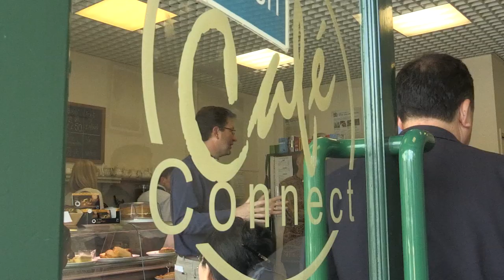Diocese in Partnership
Lichfield Diocese welcomed senior clergy and others from partner dioceses of the Province of South East Asia including Archbishop Bolly Lapok to share experience and ideas.